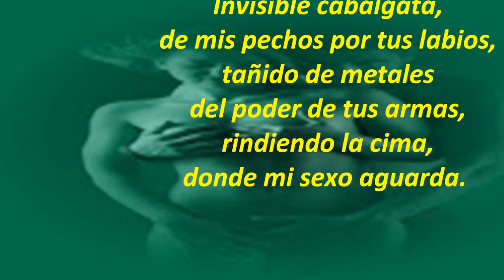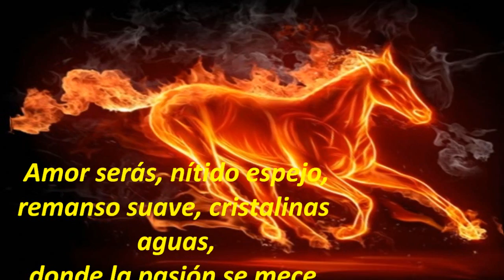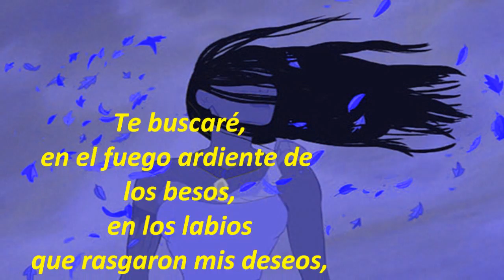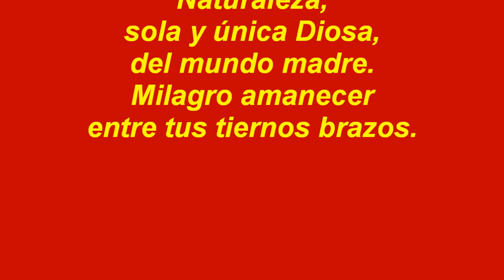Te buscaré en mis silencios M B Ibáñez